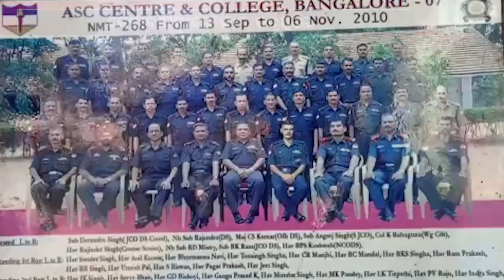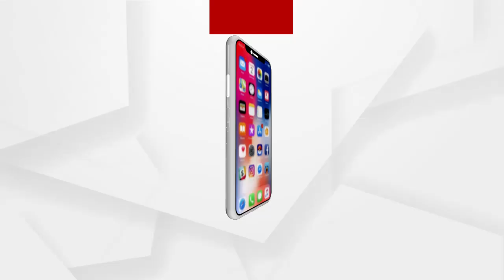ଦେଶ ପାଇଁ ସଙ୍ଘର୍ଷ କରୁଥିବା ଯବାନ ଆଜି ପେଟ ପାଇଁ କରୁଛନ୍ତି ସଙ୍ଘର୍ଷ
ଦିନଥିଲା ଦେଶ ମାତୃକାର ସୁରକ୍ଷା ପାଇଁ ବାହାରି ପଡ଼ିଥିଲେ । ସଶସ୍ତ୍ର ସେନାବାହିନୀରେ ଯୋଗଦେଇଥିଲେ । ଦୁଇ ଦଶନ୍ଧିରୁ ଅଧିକ ସମୟ ଧରି ସୀମା ସୁରକ୍ଷା ବଳରେ କାମ କରିଛନ୍ତି ସେ । ଏଣେ ପରିବାରର ସୁରକ୍ଷା ବିପନ୍ନ ହେବାରୁ ଘରକୁ ଚାଲି ଆସିଥିଲେ ...ଏବେ ଦୁର୍ଦ୍ଧଶାରେ ଦିନ କାଟୁଛନ୍ତି ...